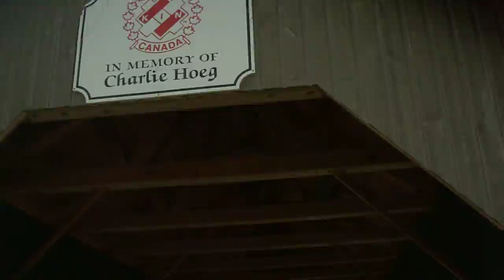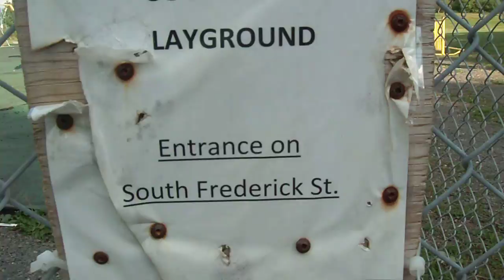Kevin Cox's & Justin O'Connell's Adventure(#1) to the Sponge Park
This is actually a video i made for O'Connell's girlfriend so she could see how long it took us too find the park. Enjoy